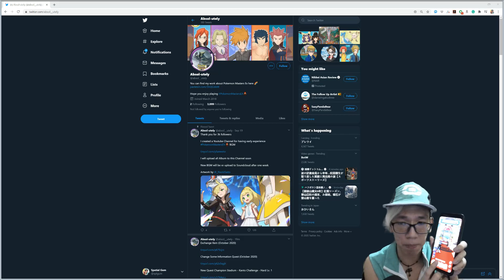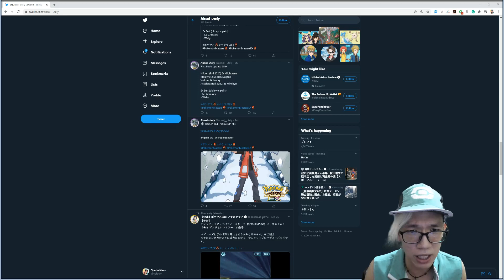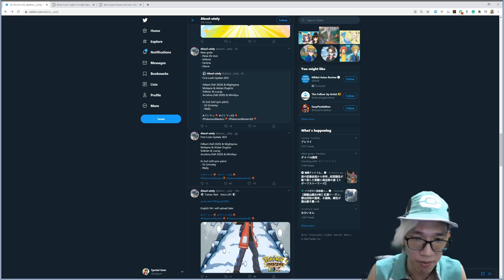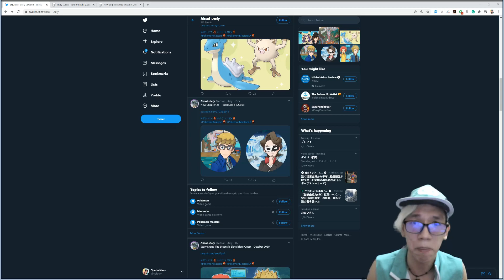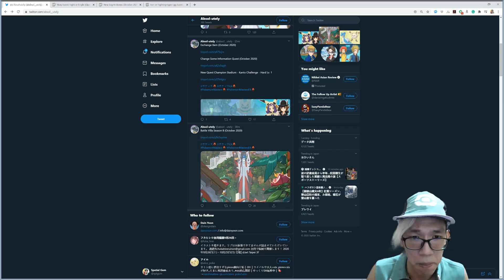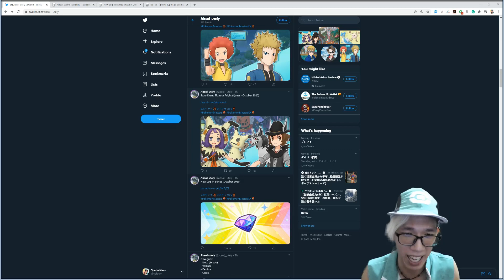[Pokemon Masters EX] HALLOWEEN SYNC PAIRS HAVE BEEN DATAMINED!!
Sorry for the constant flickering, guys. Need to upgrade my graphics card soon.
Also... what the heck is "Ticket Scout"?